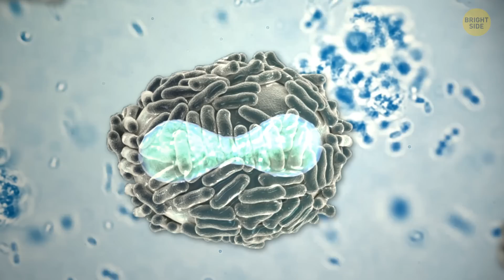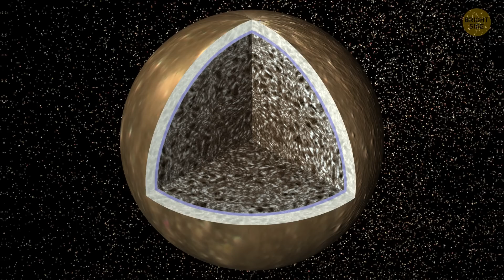The Scariest Space Discovery in History || The Great Filter Theory